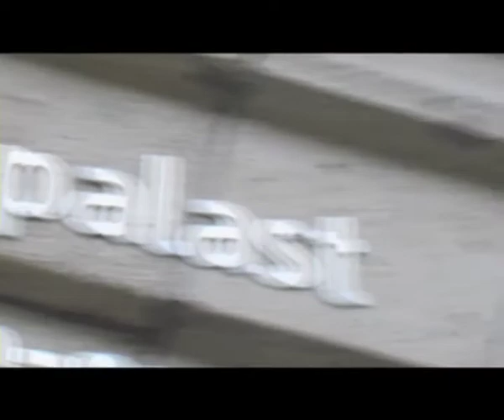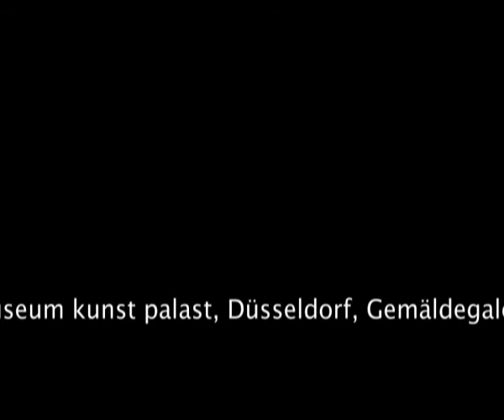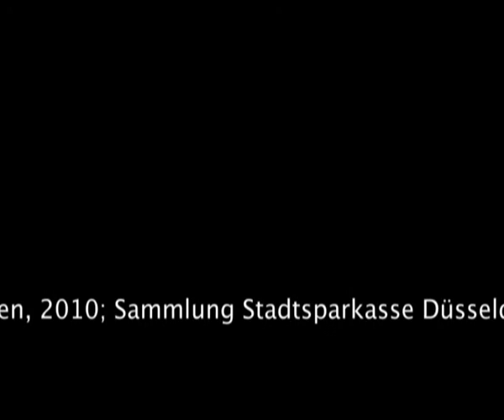Nacht der Museen 08.05.2010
Die Nacht der Museen mit den Ausstellungen LE GRAND GESTE, JOHANN WILHELM SCHIRMER sowie SPOT ON 05 im museum kunst palast.

Im Auftrag des museum kunst palast.